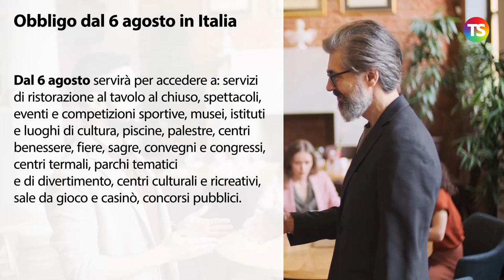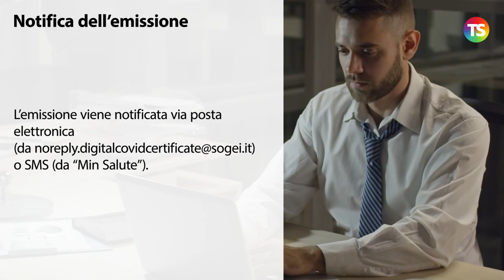Green pass: obblighi e validità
Tutti i chiarimenti sul green pass. La nostra guida su: come ottenerlo, chi deve averlo e chi no, cosa fare se non si riceve la notifica e molto altro.